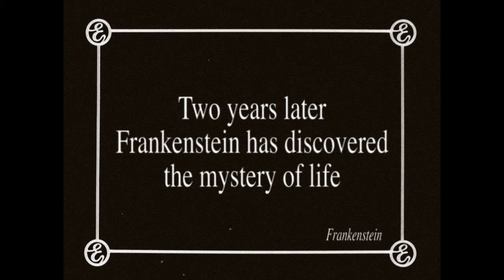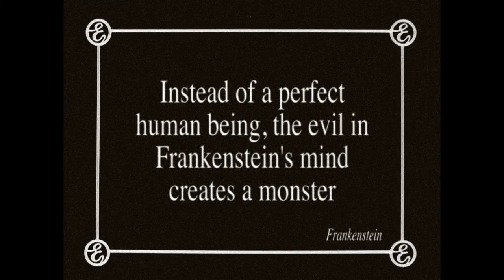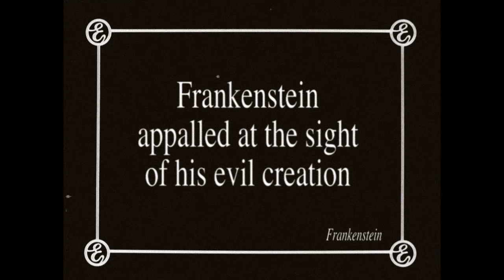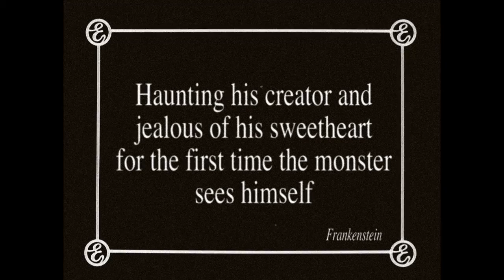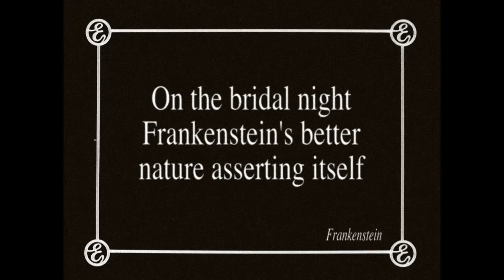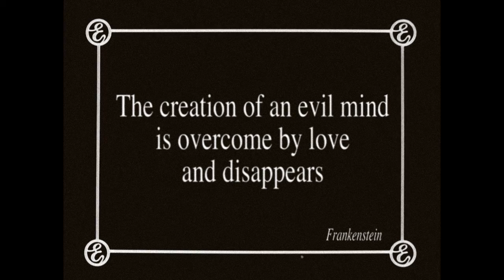Frankenstein (1910)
My personal restoration of the first film adaptation of "Frankenstein" and what may be the very first horror film.

I refer you to Frederick C. Wiebel, Jr.'s book for a complete history of the film's production, loss, and rediscovery, but for some background info to illustrate the restoration, the film was believed lost for many years, until the only known surviving print came into to possession of the strange Alois F. Dettlaff. Dettlaff eventually released copies of the film on VHS and DVD, but marred the image with several watermarks, sloppy title cards, and a horrendous new musical score. All copies of the film now are sourced from these releases. It is unknown where Dettlaff's print is now since his death.

In my restoration every attempt was made to erase the appearance of the watermarks. All of the tinting has been redone and is more consistent. The intertitles have all been redone and made accurate to the Edison Studio style of films from the same period. And finally, the music has been redone. When released in 1910 the film was sent with a cue sheet as to suggested musical accompaniments, but I felt that the suggested music didn't suit the film. I have given the film an entirely new score taken from the works of Robert Graettinger compositions for Stan Kenton's band, including pieces from City of Glass and This Modern World, all from the early 1950's, which I feel suit the film stylistically and sonically perfectly.